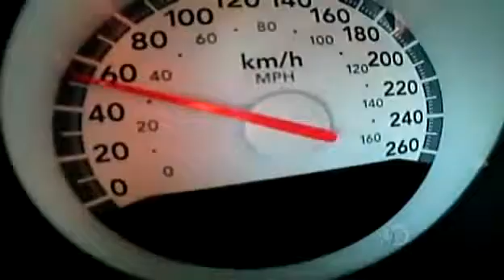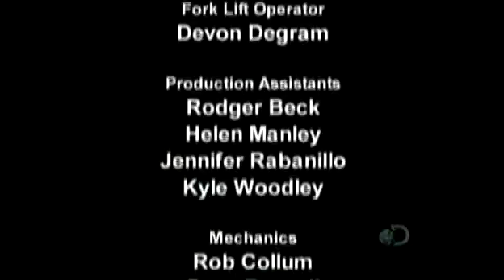Canada's Worst Driver S07E08 Oh Canada